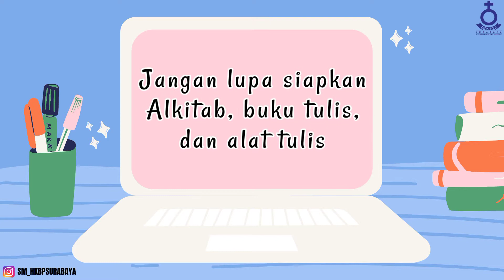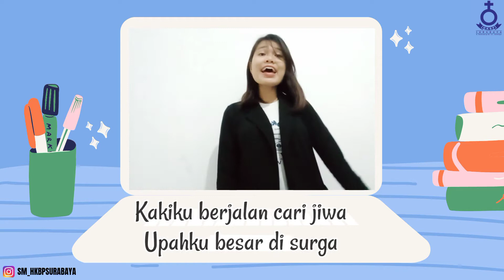(REC.) Ibadah Sekolah Minggu HKBP Surabaya Ressort Surabaya, Minggu Tgl. 03 April 2022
(REC.) Ibadah Kebaktian Sekolah Minggu Horong I
HKBP Surabaya Ressort Surabaya

Minggu, Tgl. 03 April 2022

Untuk Pengguna: OVO - GOPAY - LINKAJA - DANA

SM_HKBPSURABAYA

NHKBPSBY

Follow akun IG Remaja Surabaya
rhkbpsby